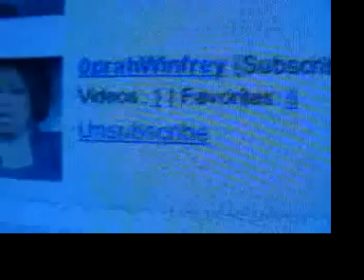OprahWinfrey? Really?!!??!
I don't even watch TV